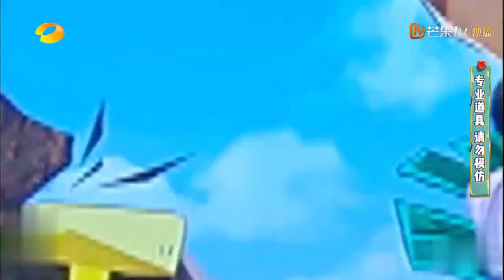快本·任嘉伦单线版：陆大人秒变全场帮扶对象 全世界都知道你不会滑旱冰啦 《快乐大本营》20200229 Happy Camp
下载芒果TV国际APP： 快乐家族陪你开心每一天